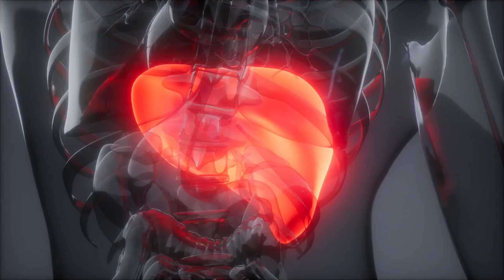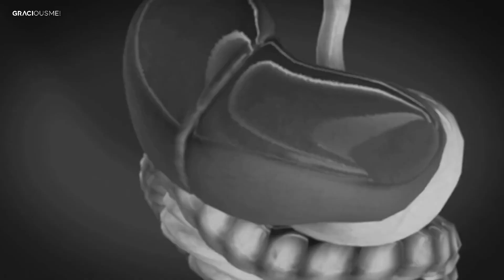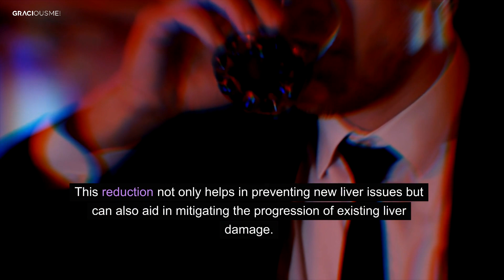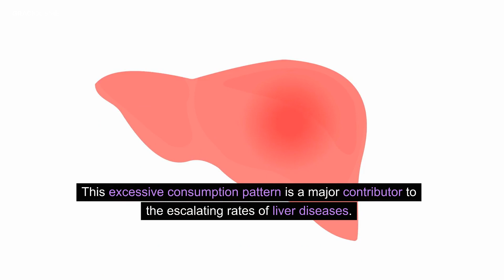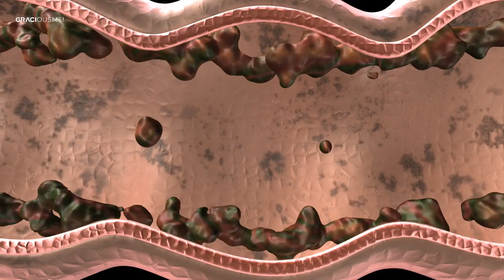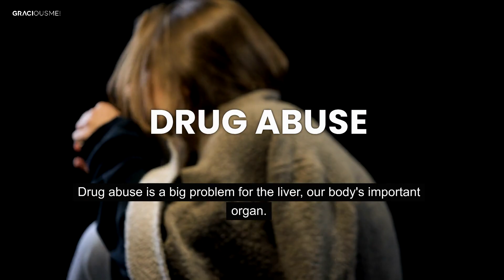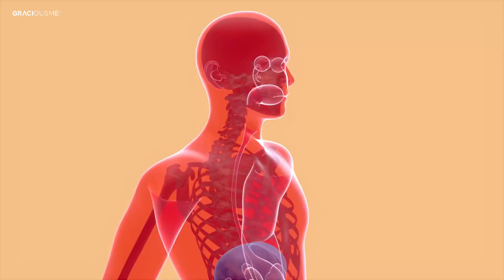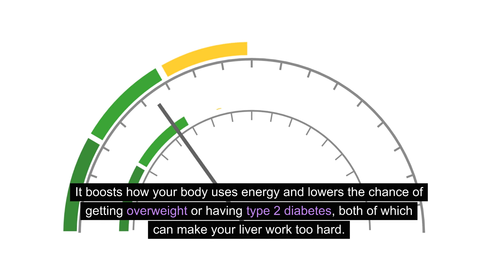Taking Care of Your Liver: Avoid These Mistakes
Learn how to protect and take care of your liver with these expert tips. A healthy liver leads to a healthier life, so don't miss out on these essential tips! From diet and exercise to avoiding harmful substances, we'll cover everything you need to know to keep your liver in top shape. Take control of your health and wellbeing by prioritizing your liver health today!